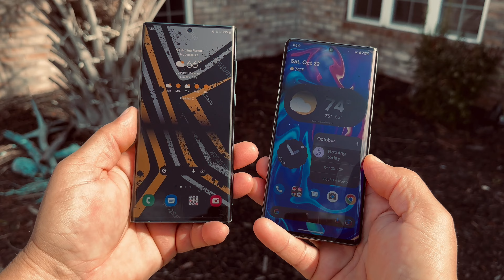No se cual comprar? 😩 Pixel 7 Pro o mejor que l S22 Ultra - comparativa express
Pixel 7 Pro o mejor que l S22 Ultra - comparativa express

Link de compra Samsung S22 ultra Amazon

Link de compra Google Pixel 7 Pro